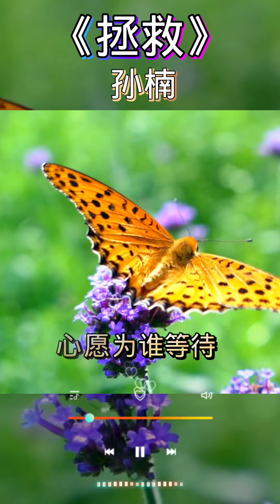孙楠《拯救》百听不厌#音乐